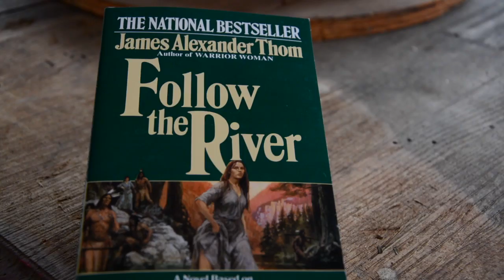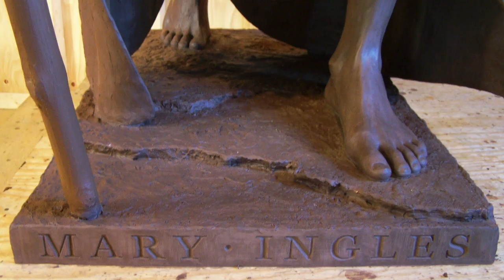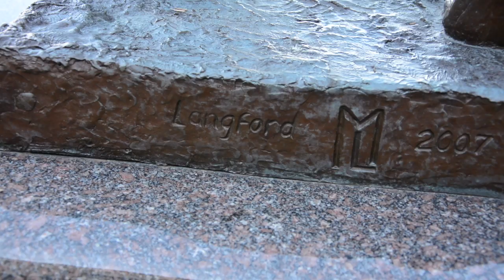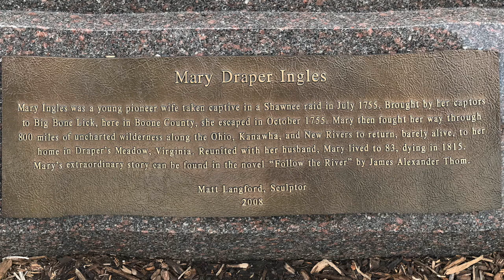The Making of the Mary Draper Ingles Statue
Mary Draper Ingles was a young pioneer wife taken captive in a Shawnee raid in July 1755.  Brought by her captors to Big Bone Lick, here in Boone County, she escaped in October 1755.  Mary then fought her way through 800 miles of uncharted wilderness along the Ohio, Kanawha, and New Rivers to return, barely alive, to her home in Draper's Meadow, Virginia.  Reunited with her husband, Mary lived to 83, dying in 1815.

We interviewed the sculptor Matt Langford about his work and the process, physically and mentally in creating the statue outside of our Main Library.  It is on permanent display at 1786 Burlington Pike, Burlington, Kentucky.